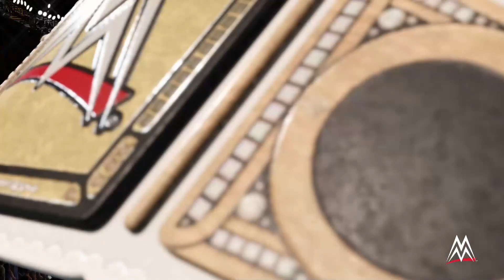MMW WarZone - An Extreme PPV 2023 - Part 3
Part 3 of MMW's WarZone PPV arrives! Just to reiterate, that
due to time constraints in the real world, the shows will be split into weekly-ish broadcasts of around 40-60 minutes until offline life returns to some semblance of normal and full shows can be tackled with ease again...this one is just a bit over 60 due to the intro and outro, etc., but two more matches from the show that took place on July 7th 2023, are here for your viewing pleasure and are as follows:

*00:00:00 - Intro/8-Man Extreme Eliminator: Bernie Thompson Vs 'The Tiger Warrior' Kai Vs Heavy Metal Mike Vs Side Show Slob Vs Kenny Time Vs Wonderland Vs Super Mongo Man Vs Tee Neck*
8 Men enter the Extreme Arena and fight for survival! The Last Man Standing will recieve an MMW Unified Title Shot at Summer Time Bruise!

*00:34:10 - Extreme Euro-Rules MMW Unified Championship Triple Threat:*
*Luc Sifer [C] Vs Santin Farenhate Vs Mat Dickie*
The incumbent champion must not only fend off two opponents, but also score 2 out of 3 falls to keep hold of the gold! Can the Dark Lord muster the strength to take on tough man Mat Dickie and the Hate Society's deviant Santin Farenhate?